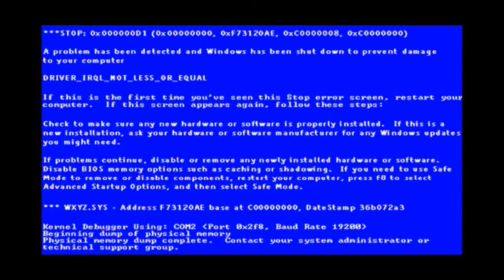Dawrwin's Dinner - "Kill Or Be Killed" [Double Fine Amnesia Fortnight 2017]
A short look at Darwin's Dinner - a prototype game released as part of the Double Fine Amnesia Fortnight.

It's a simplistic premise - you crash land on an alien planet and have to find food in order to survive. But the food evolves along with you...

Part Of The Collection Gaming Network! Use this link and say Humble sent you!